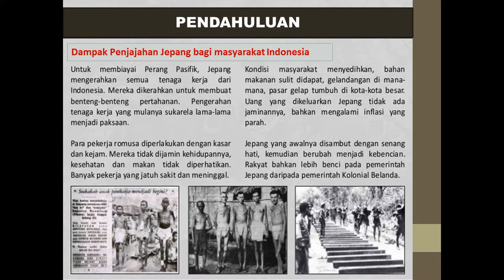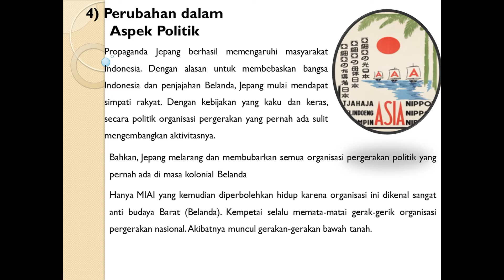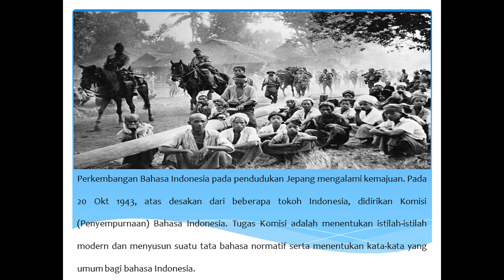Perubahan Masyarakat Indonesia pada masa penjajahan Jepang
Selamat pagi pada vidio pembelajaran IPS Kelas VIII kali ini dapat kalian tonton tentang Masyarakat Indonesia pada Masa Penjajahan Jepang